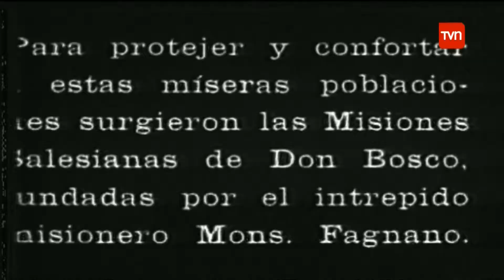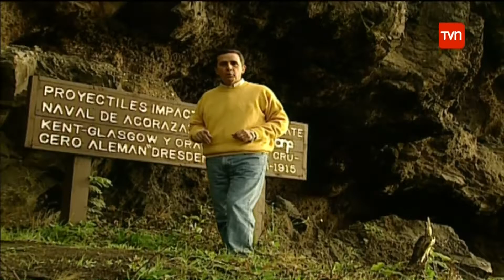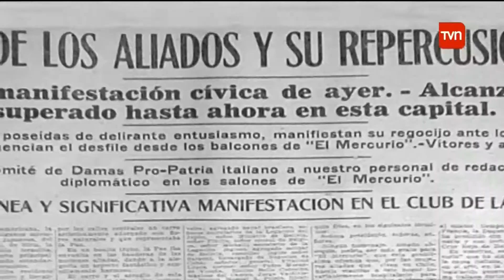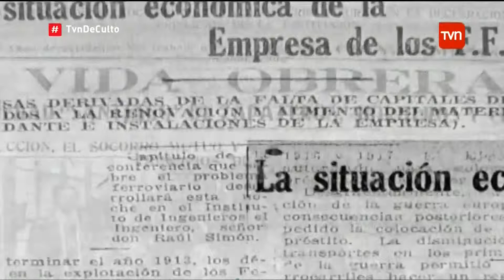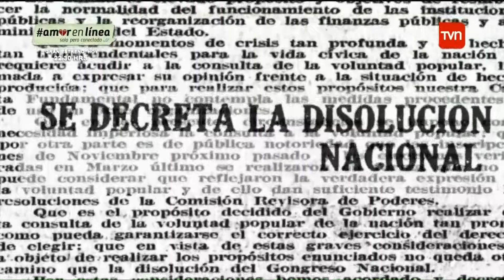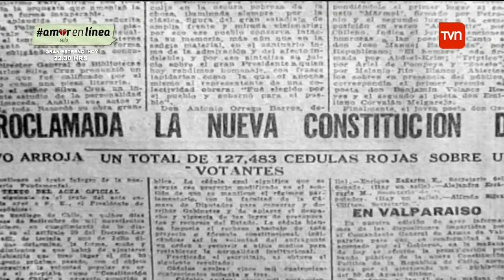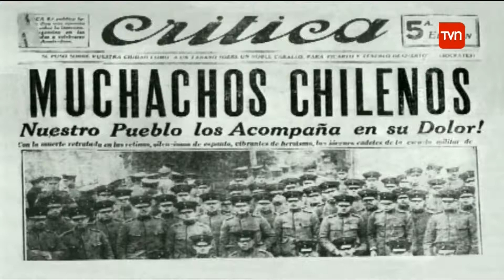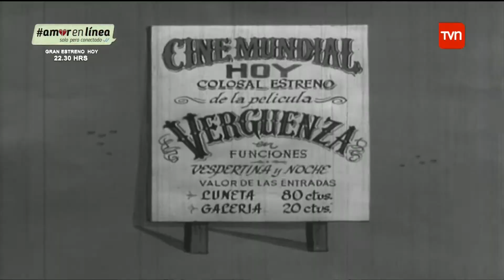Nuestro Siglo -TVN-Cap 2- Full HD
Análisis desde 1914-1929